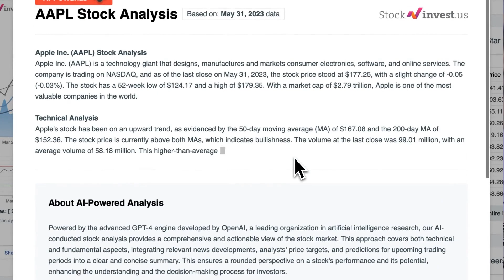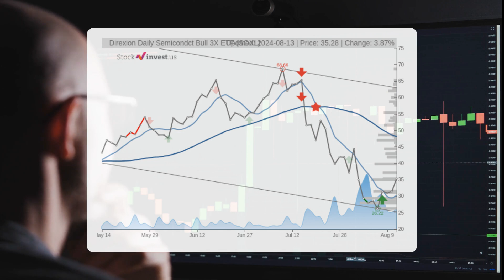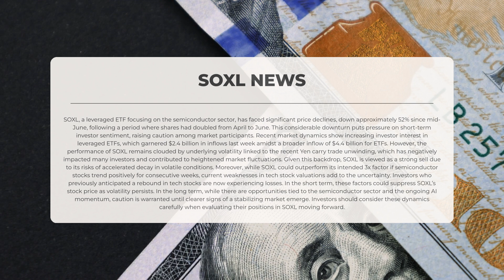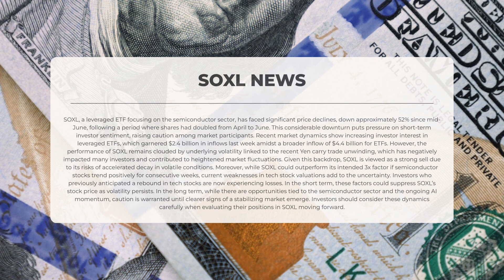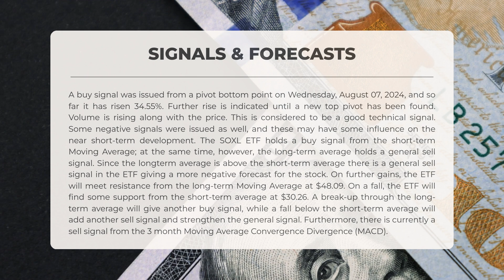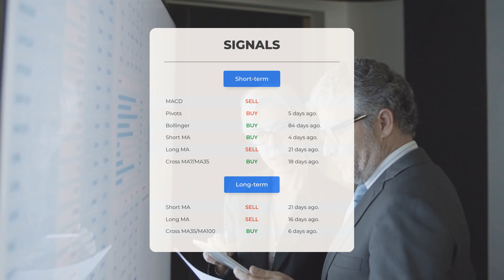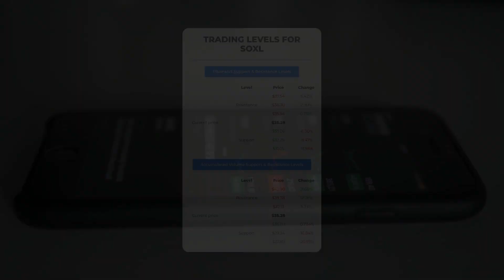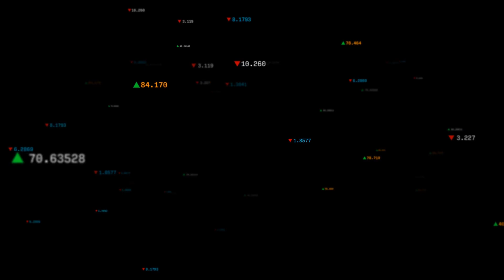Is SOXL the Key to Surviving the Semiconductor Selloff? 🚀📉 What You Need to Know!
SOXL ETF Prediction and Forecast [SOXL]

SOXL price prediction was made for Wednesday, August 14, 2024

We go over the SOXL Inc. ETF and give our ETF price prediction (SOXL). Our SOXL ETF price analysis and ETF price forecast on SOXL for Wednesday, August 14, 2024

SOXL ETF Analysis - SOXL ETF Price Prediction for Wednesday, August 14, 2024

SOXL STOCK: THIS IS A SOXL ETF PRICE PREDICTION, SOXL ETF PRICE ANALYSIS, AND A SOXL ETF PRICE FORECAST VIDEO.